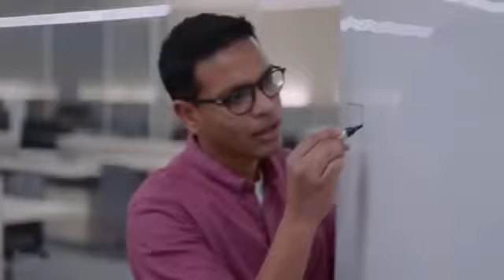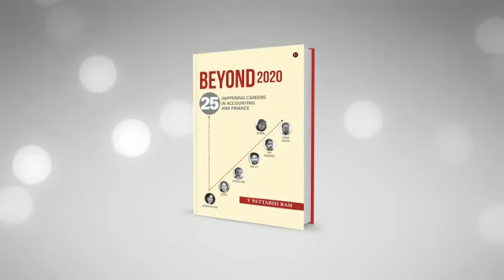Beyond 2020:25 Happening careers in accounting and finance Book release video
Book release video